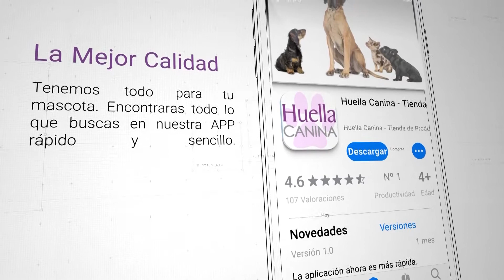APP Huella Canina - Tienda de Productos para Mascotas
🐾 ¡Descarga ahora la APP de tu tienda para mascotas Huella Canina! 🐾
Con ella no te perderás ninguna oferta gracias a nuestro sistema de notificaciones y podrás hacer tus compras más cómodamente desde tu móvil.

¿ Por que comprar en la tienda de productos para mascotas de Huella Canina ?
🌟 Transporte a Domicilio o Punto de Recogida.
🌟 Envío Gratuito (para pedidos superiores a 44€).
🌟 Catálogo de más de 50000 productos.
🌟 Expertos en Perros y Gatos.
🌟 Trabajamos con las mejores marcas.

Desde la APP de tu tienda de productos para mascotas Huella Canina tendrás a tu disposición un catálogo de más de 50000 productos para todos los animales de compañía. Aquí encontrarás:

🐩 Perros:
Alimentación : Pienso, Húmeda, Premios, Chucherías.
Alimentación Grain Free : Carne, Cordero, Pato, Pavo, Pescado, Pollo, Salmón, Ternera.
Alimentación Dietas : Anti Estrés, Articular, Convalescencia, Corazón, Crecimiento, Dental, Dermatológico, Diabético, Esterilizado, Hepático, Hipoalergénico, Intestinal, Obesidad, Renal, Urinario.
Antiparasitarios : Collares, Pipetas, Comprimidos, Spray, Champú, Internos, Ambientales, Naturales.
Higiene Y Cuidados : Condroprotectores, Complementos Nutricionales, Higiene, Cosmética.
Accesorios : Camas, Comederos, Juguetes, Arneses Julius K9, Curli, Collares,Correas,Arneses, Correas Extensibles flexi, Viaje, Transportines, Casetas.
Especiales : Moda Canina, Adiestramiento, Canicross, Dog Trekking,Peluquería Canina Profesional.
Outlet

🐈 Gatos:
Alimentación Dietas : Anti Estrés, Articular, Convalescencia, Corazón, Dental, Dermatológico, Diabético, Esterilizado, Hepático, Hipoalergénico, Intestinal, Obesidad, Renal, Urinario.
Higiene Y Cuidados : Suplementos Nutricionales, Higiene, Rascadores, Arenas.
Accesorios : Camas, Comederos, Juguetes, Collares y Arneses, Puertas.

🐇 Roedores:
Alimentación : Cobayas, Chinchilla y Degu, Hámsters, Heno, Conejos.
Complementos : Snacks, Complementos Nutricionales, Higiene.
Accesorios : Lecho, Jaulas.

🦜 Pájaros:
Alimentación : Canarios y Silvestres, Periquitos, Agapornis y Tropicales, Loros, Crías.
Complementos : Snacks Pájaro, Complementos.
Accesorios : Lecho, Juguetes, Jaulas.

🐎 Caballos:
Suplementos Nutricionales
Condroprotectores
Higiene y Belleza
Moscas y Mosquitos

🐠 Peces:
Alimentación : Comida Peces Agua Fría Escamas, Comida Peces Agua Fría Pellets, Comida Peces Tropicales, Comida Peces Agua Salada, Comida Peces Pastillas.
Control Agua Acuario : Control Agua Acuario, Medicinas para acuarios.
Estanque

🐢 Tortugas y Reptiles

🛒 Outlet